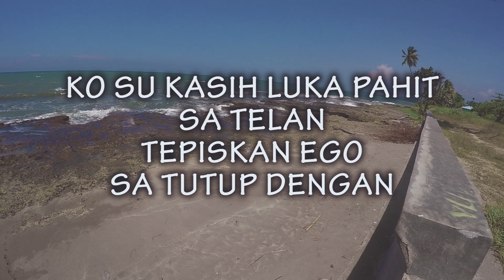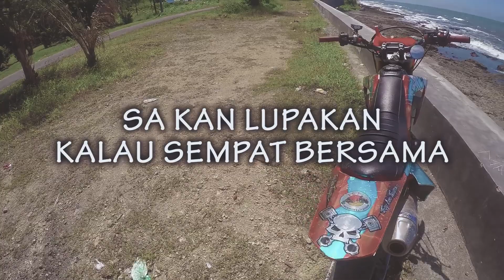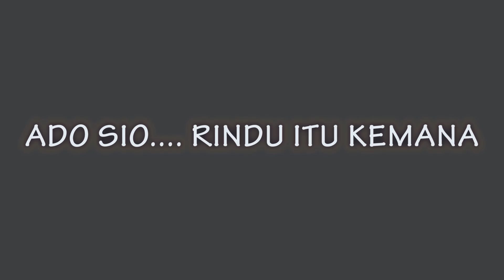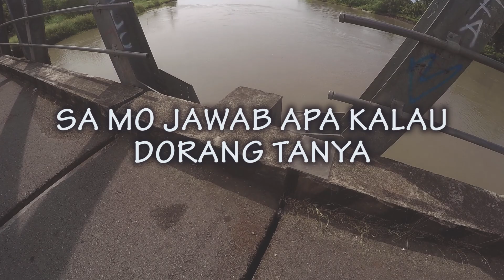TOURING SARMI - ADO SIO (AdityaSandhy x TiellRMF x Bhiio x NapSelo)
🎵Lagu ini sepenuhnya dimiliki oleh artist di bawah ini :
🎤Aditya Sandy

📝 TRUS JANG LUPA TULIS DI KOLOM KOMENTAR TENTANG LAGU/KARYA DARI ANAK PAPUA YANG MENURUT SODARA DONG BAGUS, BIAR TONG SAMA-SAMA PROMOSI LAGU-LAGU DARI PAPUA